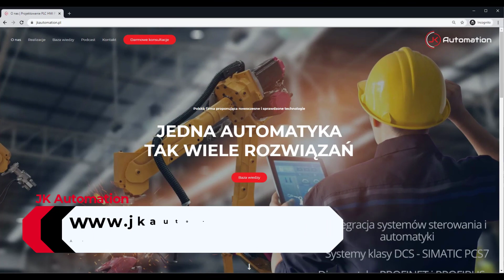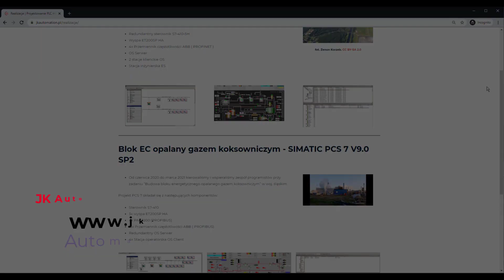AP032 Pomiar temperatury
Wesprzyj Automatyczny Podcast! Z góry serdecznie dziękujemy!
Nie zapomnij dać łapki w górę oraz suba!

To jest odcinek numer 32, a w nim opowiem o pomiarze temperatury. Z tego podcastu dowiesz się o najpopularniejszych termometrach wykorzystywanych w przemyśle. Przedstawię zasadę działania, różnice wady i zalety konkretnych rozwiązań. Będzie kilka ciekawostek historycznych oraz moje doświadczenia.

Podoba Ci się odcinek? - Podstaw nam kawę